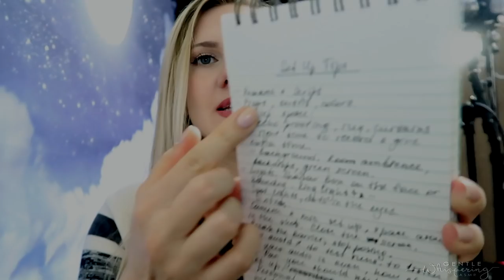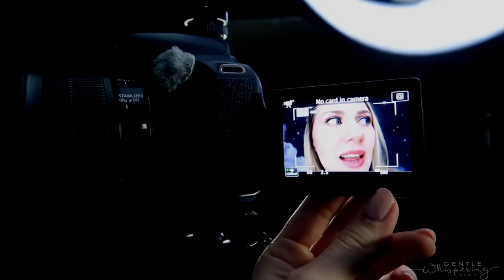Setup: ASMR PRO TIPS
Hello everyone! In this video we will discuss how to set the scene and position your equipment to maximize your effort. I have found that creating a relaxed atmosphere can help set the vibe of the video. I hope you will enjoy and maybe pick up some tips or tricks to help you with your creation! So I get a common question from viewers quite often and this is, should I create my own ASMR channel? It can be quite intimidating to put your creativity out for the world to see but it can also be very beneficial in many ways not only to yourself but to those who view your content. I am hoping through this series to offer my experiences and advice for anyone who is contemplating creating ASMR. Please don't take this as the only way, of course everyone's path is different, but maybe I can answer some simple questions or help motivate you!

Products/equipment used in this video:
Ring light
Softbox light
Microphone tripod
Microphone stand
Backdrop stand
Lavalier microphone
Condenser microphone

Amazon MP3